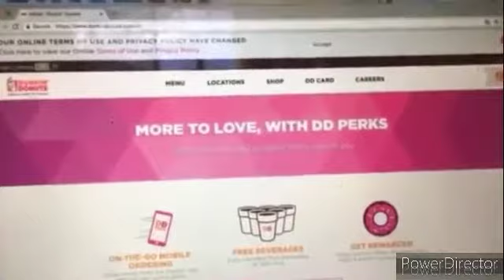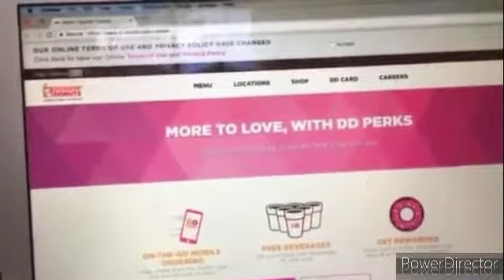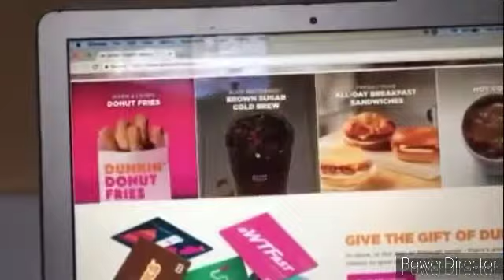(Requested) Robgio0407 L "Happy Birthday To You" Has A Sparta Dramatic Remix (ft. mutlisource)